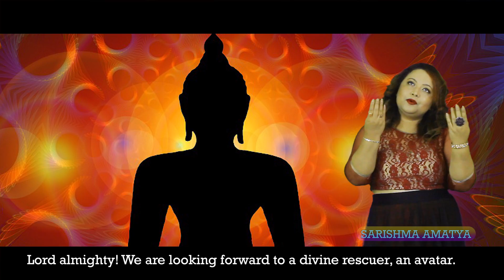JA DAYA NA CHHAYE...20 singers prayer song the music scene of NEPALBHASA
Lyrics: Surendra Tuladhar
Arranger: Bhupendra Bajracharya
Song Mixing: Surendra Shrestha
Camera/Edit: Amar Chitrakar
Director: Surendra Tuladhar
Producer: Surendra Shakya
Subtitle: Raju Manandhar
                 Editor Nepali Patra(English)  Sydney, Australia
Male Singer: Amar Raj Sharma, Rabi Hada, Juju Kaji Ranjit, Pabitra Kasa, Satish Maharjan, Yaman
Shrestha, Jeevit Jalmi, Nil Shakya, Surendra Shrestha, Bhupendra Bajracharya, Sanjeep Pradhan & Rajesh Maharjan
Female Singer: Nisha Deshar, Lasata Joshi, Deepa Maharjan, Angela Singh Shrestha, Sarita Shahi, Sarishma Amatya & Ratna Shova Maharjan
The role of imaginary character: Amar Chitrakar